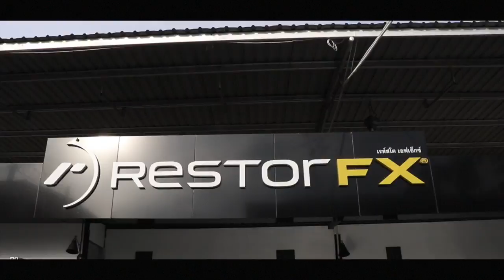Fabric Guard on BMW F13 6-series convertible By RestorFX Thailand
พ่นปกป้องหลังคาผ้าใบด้วย Fabric Guard โดย RestorFX Thailand